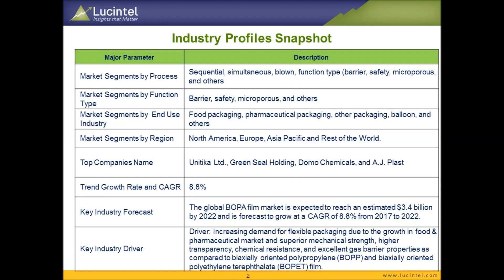Global#BiaxiallyOrientedPolyamideFilmMarket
Trends, opportunities and forecast in this market to 2022 by process (sequential, simultaneous, blown), function type (barrier, safety, microporous, and others), end use industry (foodpackaging, pharmaceuticalpackaging, other packaging, balloon, and others), and region (North America, Europe, Asia Pacific, and the Rest of the World)